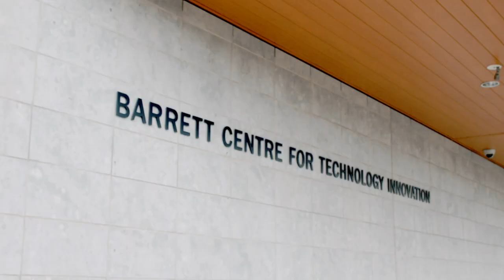Welcome Students of the Faculty of Applied Sciences and Technology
You will be the thinkers of tomorrow
The leaders of tomorrow
The innovators
Creators
Engineers
Designers
The techies
The game changers
The inspired
The inspiring
The highly skilled

Because YOU are WE
And WE ARE HUMBER
WELCOME! Students of Faculty of Applied Sciences and Technology